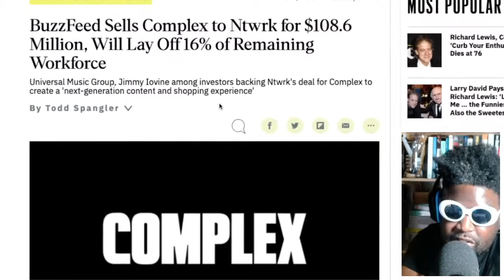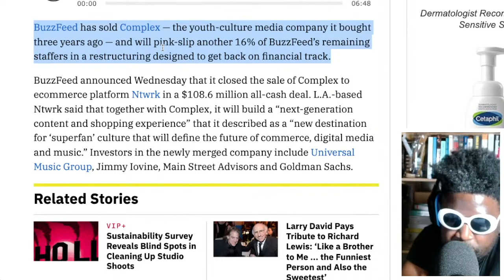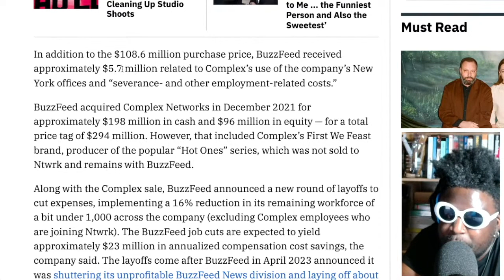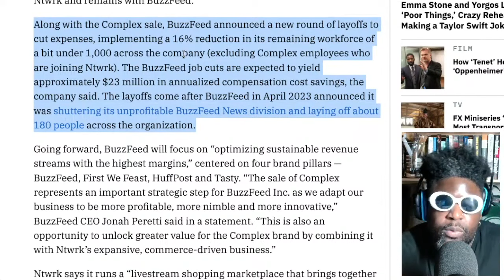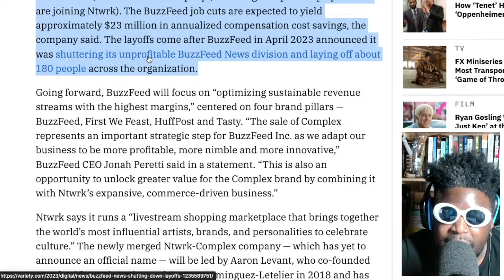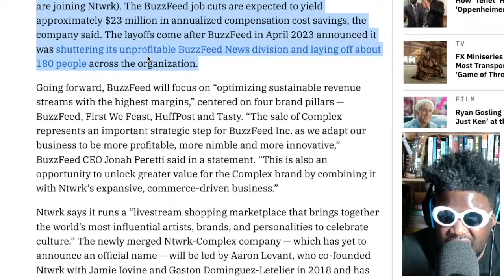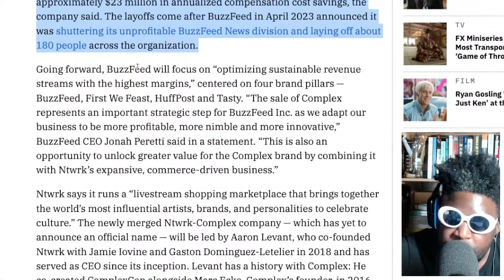BuzzFeed sells Complex to Ntwrk for $108.6 million AND FIRES 16% OF EMPLOYEES